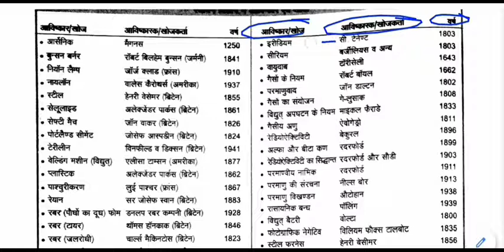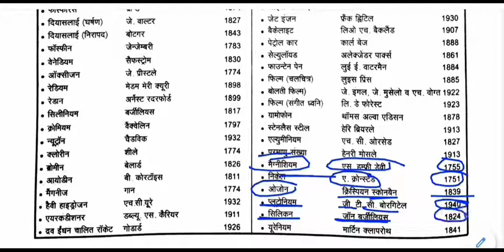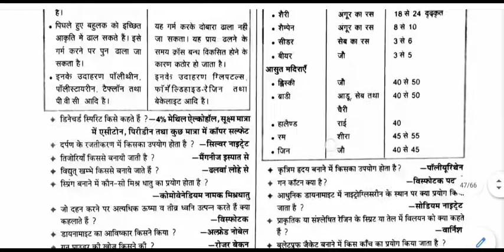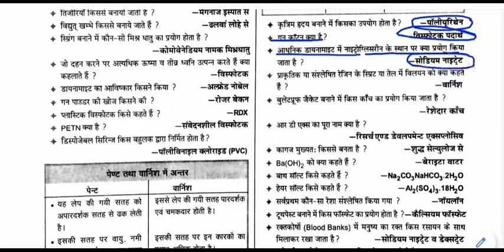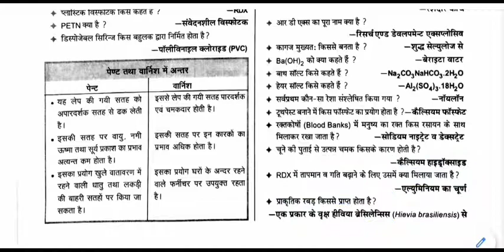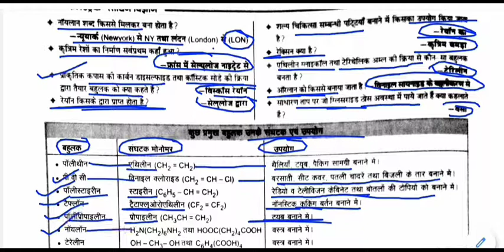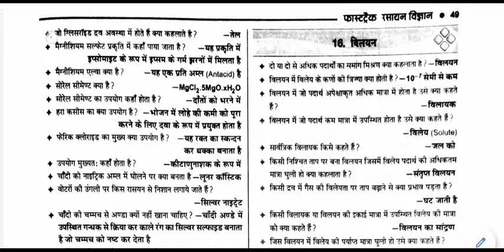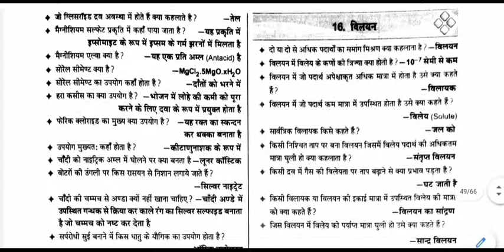chemistry gk - मानव निर्मित पदार्थ || Man made material